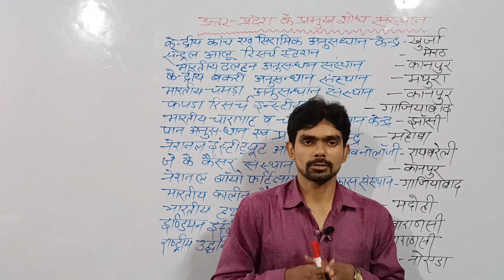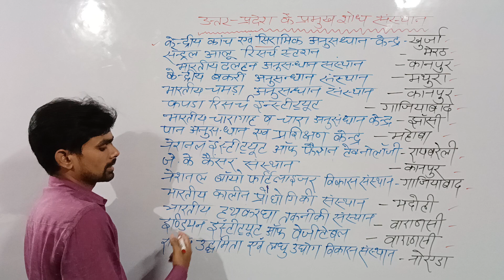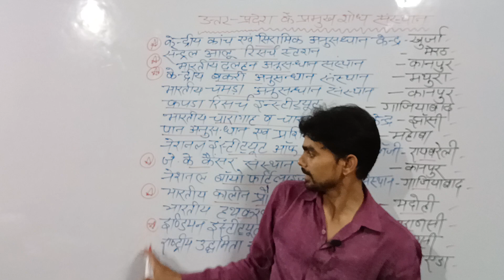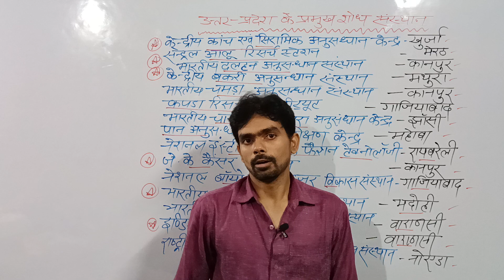उत्तर प्रदेश के प्रमुख शोध संस्थान up_special ashastudypoint up Research Centre